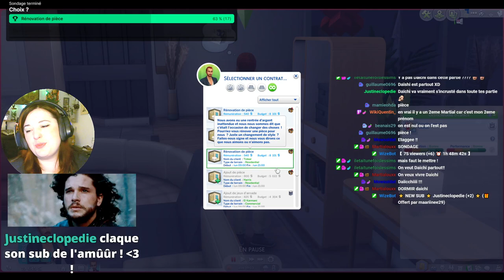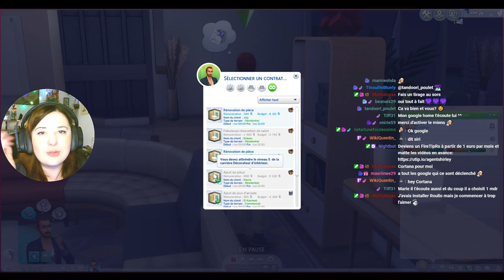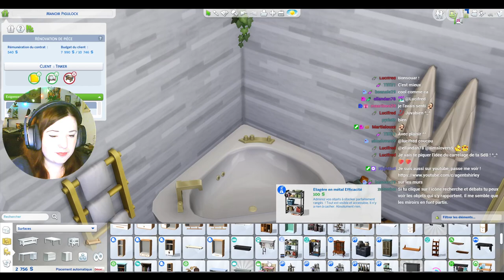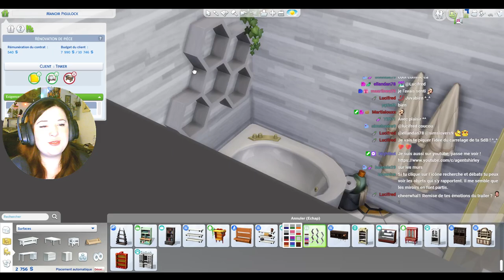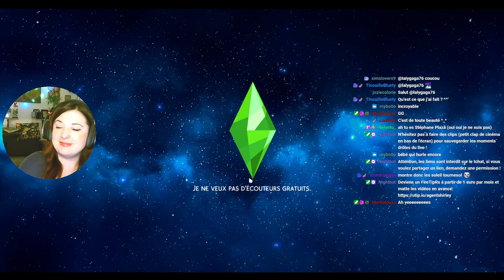LP Découverte - Décoration d'intérieure #7 SALLE DE BAIN - Les Sims 4